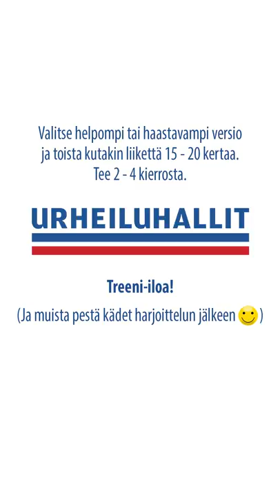Keinutreeni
Tämä treeni on suunniteltu tehtäväksi keinun avulla vaikka leikkipuistossa. Videossa käydään läpi helpompi ja haastavampi versio jalkojen ja yläselän, rintalihasten ja coren, alaselän sekä suorien vatsalihasten harjoittamiseen. Toista jokaista liikettä 10 - 15 kertaa ja tee 2 - 4 kierrosta. Treeni-iloa!